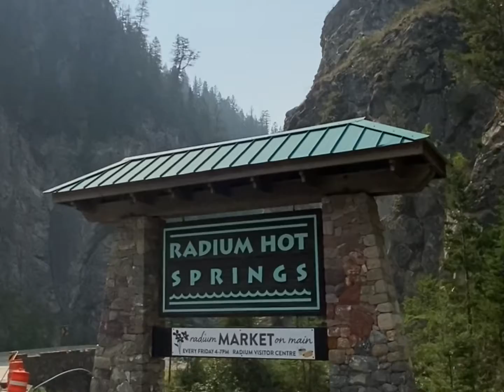Radium hot springs BC